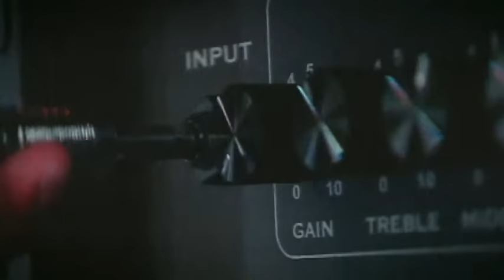Cokelat - Salah (Video Clip)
Music video by Cokelat performing Salah. (C) 2008 PT. Sony BMG Music Entertainment Indonesia